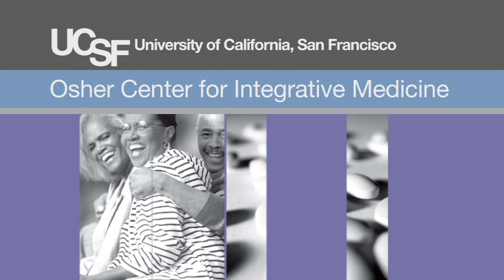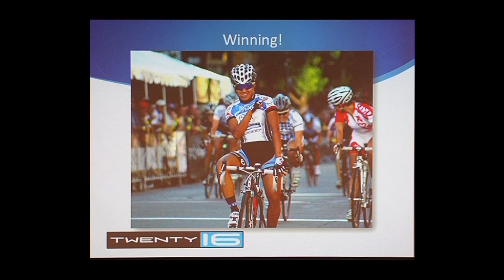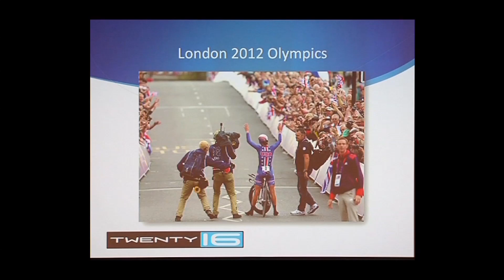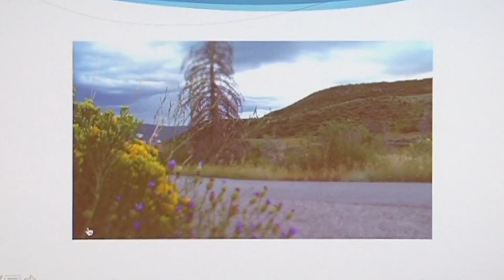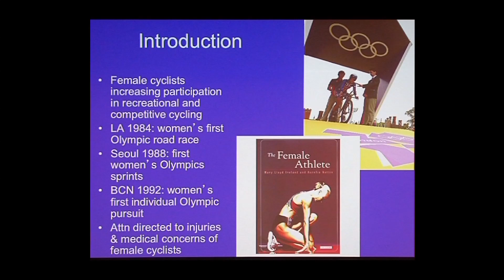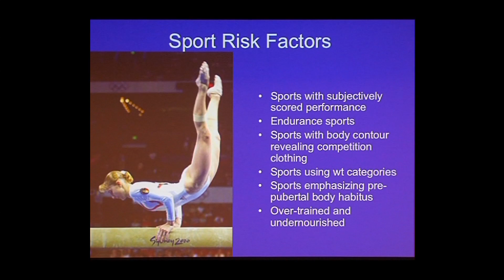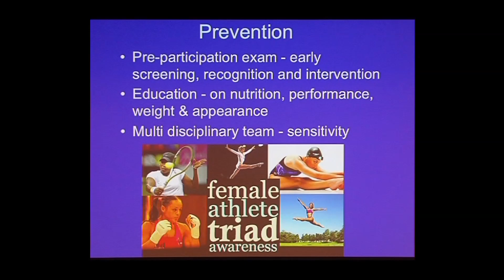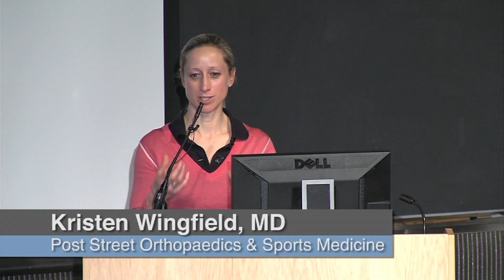Women and Cycling: Cycling Teams and Cycling Injuries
General manager of the Exergy TWENTY16 cycling team Nicola Cranmer shares insights in to the lives of women in professional cycling. Dr. Kristin Wingfield discusses athletic injuries specific to women including breast pain, amenorrhea, osteoporosis and more.  [8/2013] [Show ID: 25327]